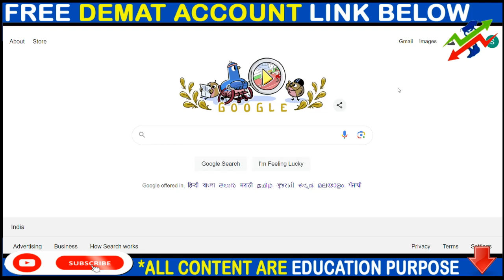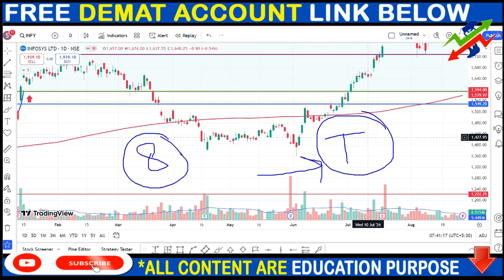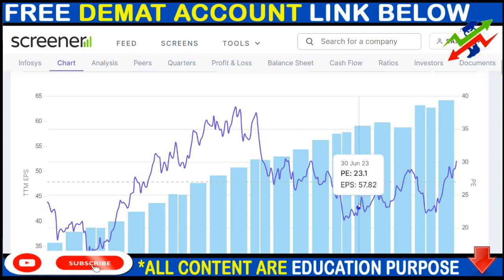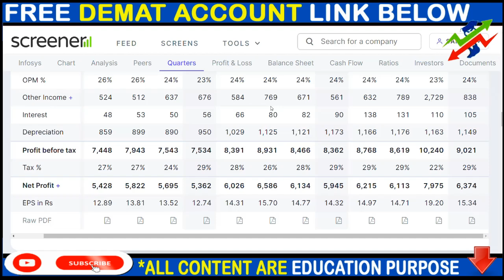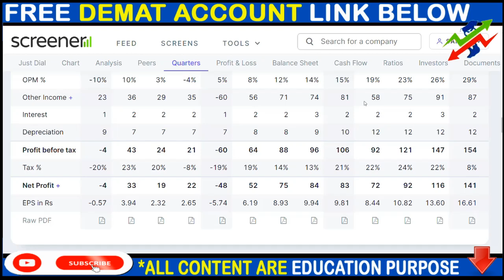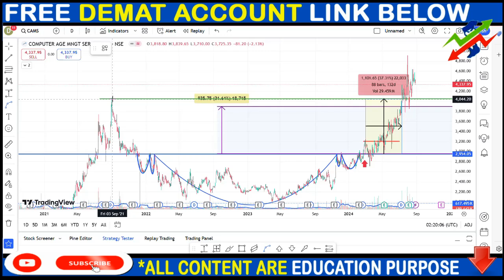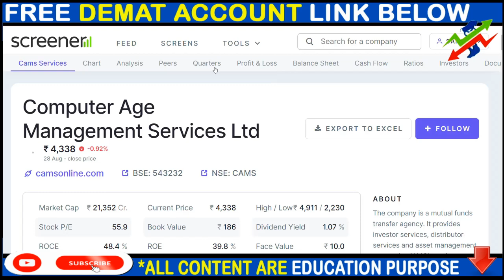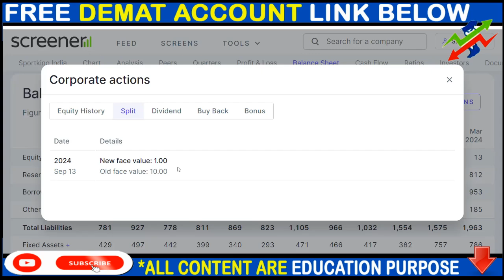INFY SHARE NEWS, JUSTDIAL SHARE NEWS, CAMS SHARE NEWS, SPLIT